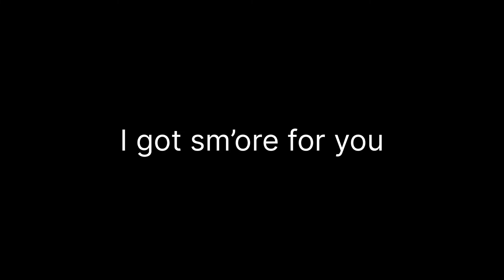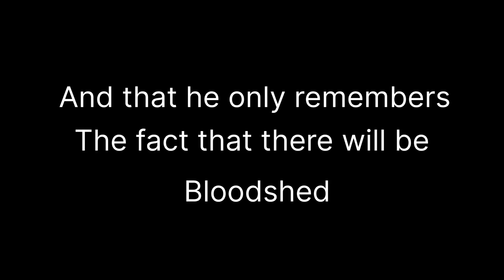JETSTREAM SAM HAS DEMENTIA?!!??😱😱